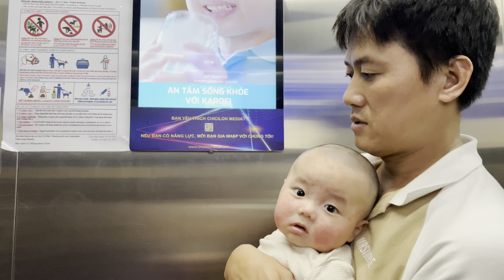Tuyên rảnh là đi chợ nấu cơm cả nhà ăn. Vi Cá bị chàm sữa nhìn xót quá.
© Bản quyền thuộc về QUÁCH NGỌC TUYÊN
© Copyright by QUACH NGOC TUYEN ☞ Do not Reup